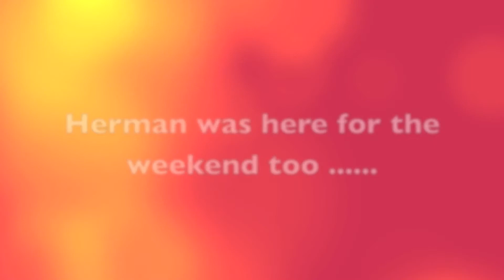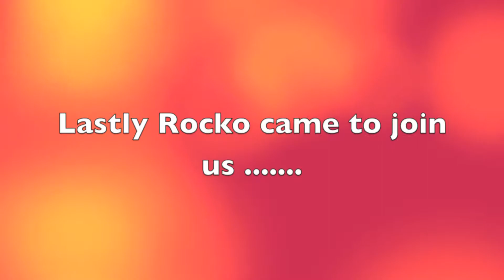Polly, Ted and Rocko the cockatiels